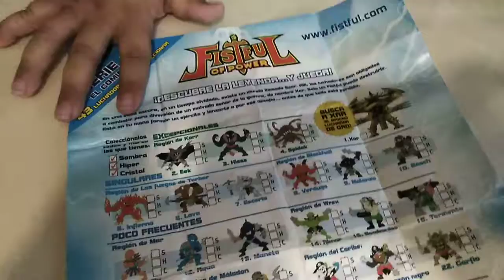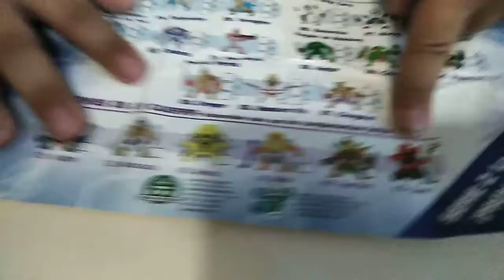FABIOTUBE - UNBOXING FISTFUL OF POWER -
En este vídeo mi sobrino de 6 años Fabio hace un unboxing de un juguete de FISTFUL OF POWER.